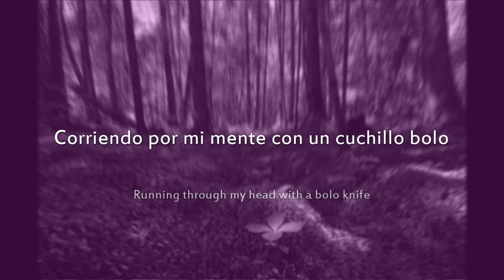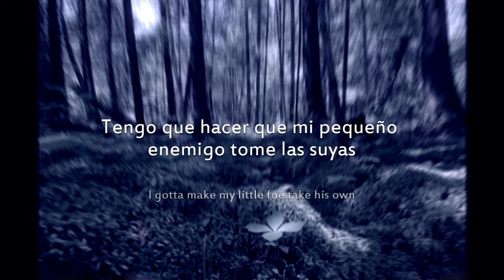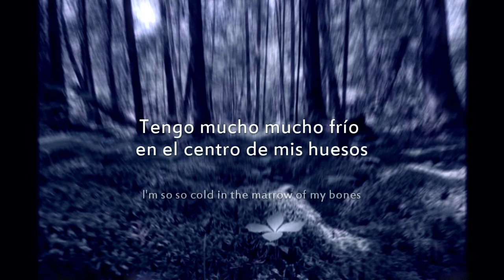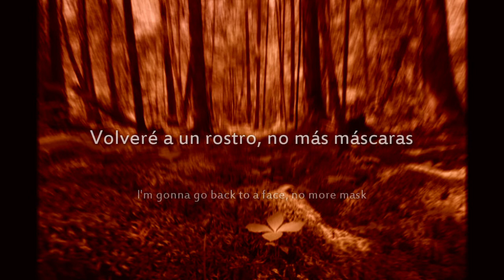Flip - Glass Animals (Español & English Lyrics)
¿Alguna sugerencia para la próxima canción?

*Nota: Un cuchillo bolo es un machete filipino.
*Nota: Un rolo es un chocolate relleno de caramelo.

Canción original por Glass Animals.
Flip del álbum Zaba.
Todo derecho a su respectivo autor.